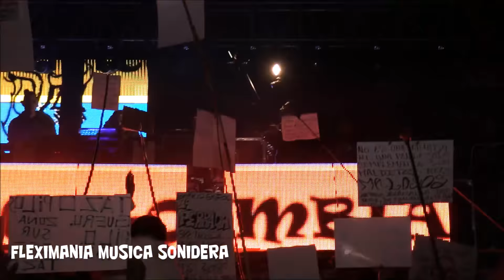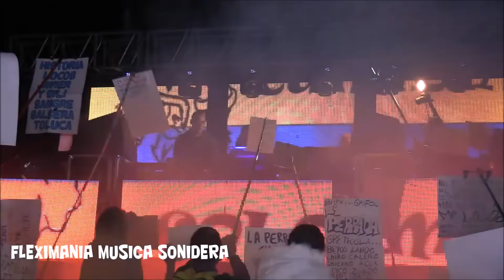NEGRITA VEN PRENDE LA VELA | SONIDO LA CONGA | PISTA LA CAPU | DICIEMBRE 2017